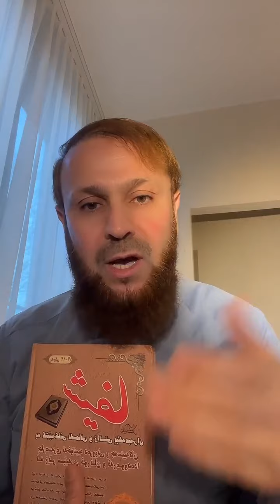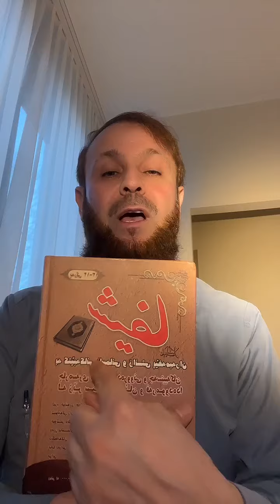احبكم جميعا. رسالتي لجميع.2023/12/26 في المانيا